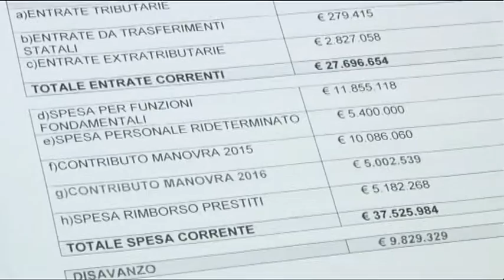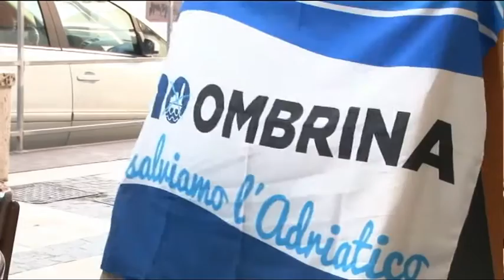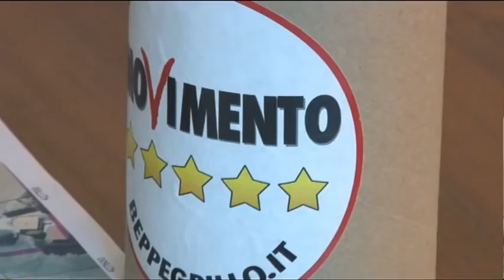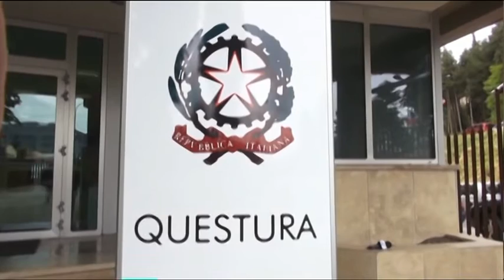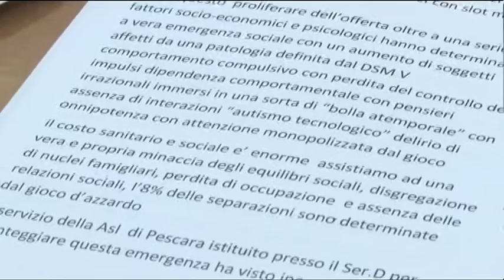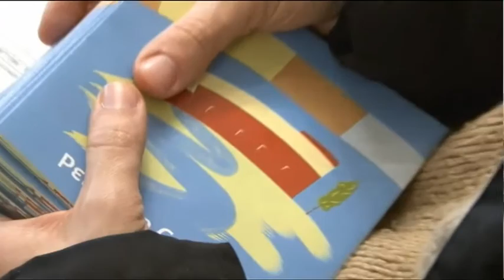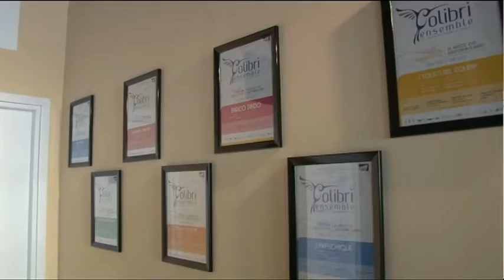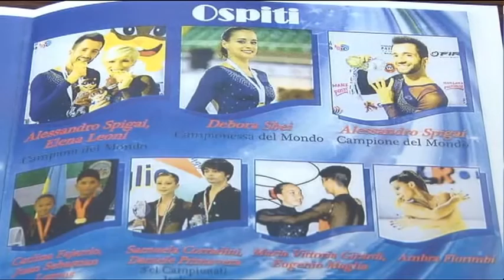TgSei Edizione delle 14 Mercoledì 9 dicembre 2015